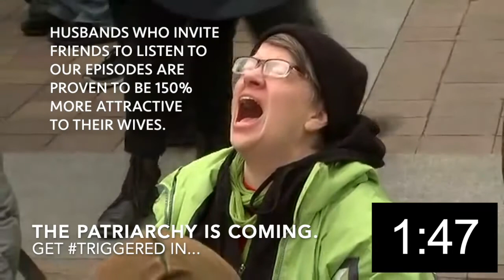A Feature Not A Bug (Ep 22)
On this episode of The Patriarchy Podcast, we hear about men crying in public and ToxicMasculinity, interview the infamous Douglas Wilson from Canon Press, and discuss raising boys in a culture that believes they are defective girls.

Subscribe to the Fight Laugh Feast Network (CrossPolitic Studios) podcast feed on iTunes, or your favorite podcast app, and look for episodes starting with "The Patriarchy Podcast" to hear us each Tuesday.

SupportThePatriarchy and get access to bonus content, behind the scenes material, a t-shirt, coffee, and lots of other great stuff by signing up to be a Fight Laugh Feast Club Member at FightLaughFeast.com using the code PATRIARCHY.

ThePatriarchyPodcast on Facebook
PatriarchyPod on Twitter
ThePatriarchyPodcast on Instagram
ThePatriarchyPodcast on YouTube
ThePatriarchyPodcast on Minds
ThePatriarchyPodcast.com